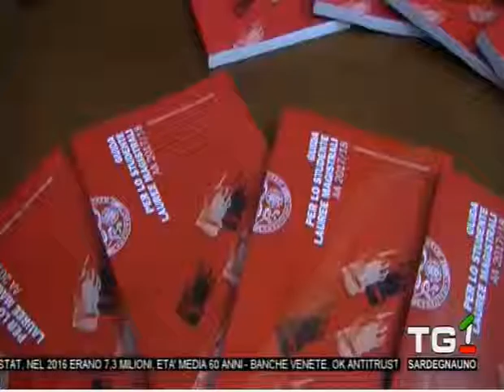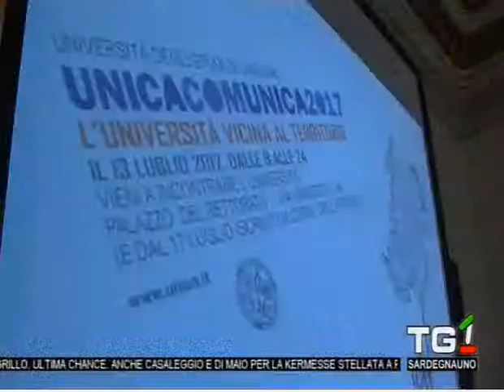SARDEGNA 1 OFFERTA FORMATIVA - UniCa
Servizio di Marco La Picca andato in onda il 10 luglio 2017